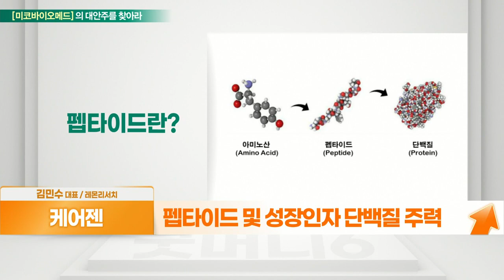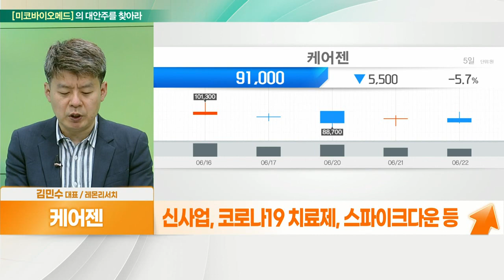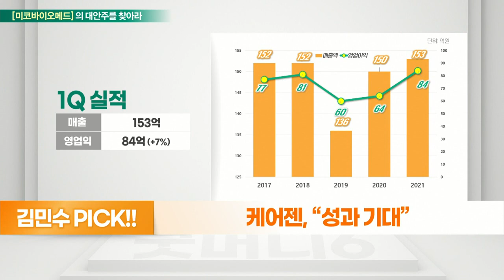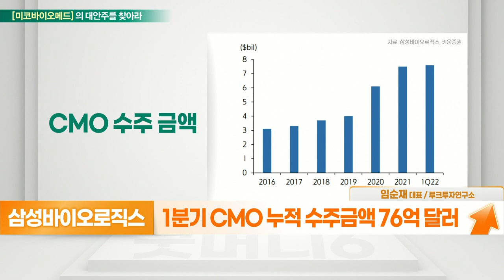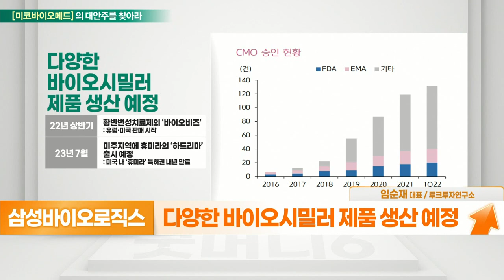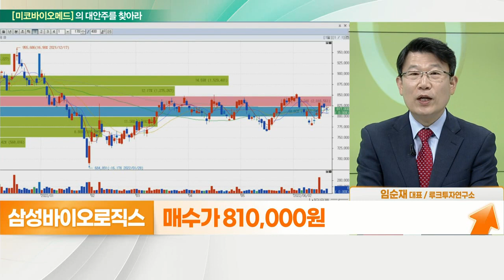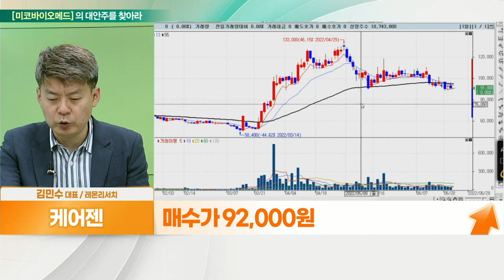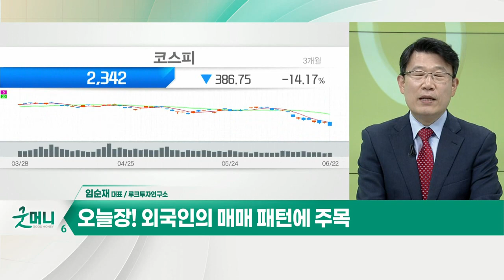삼성바이오로직스(207940)... 바이오시밀러 시장 확대 기대 VS 케어젠(214370)... 성과 기대_대안주를 찾아라 (20220623)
케어젠(214370)
- 펩타이드 및 성장인자 단백질 주력
- 의료기기, 화장품, 바이오 원료물질 생산
- 전 세계 130개국 판매
- 안면미용·탈모개선·비만 등 전문테라피용 제품
- 신사업, 혈당조절용 건강기능식품 사업
- 신사업, 코로나19 치료제, 스파이크다운 등
- 신사업, 황반변성 치료용 의약품 사업
- 황반병성 치료제 임상 계획… 8월 美 FDA 제출 예정

- 바이오 의약품 위탁 생산 CDMO 업체
- 글로벌 제약사와 긴밀한 협력… 수주 확대
- 삼성바이오에피스, 바이오시밀러 개발 부문 강화
- 공장의 안정적인 가동에 따른 판매량 증가
- 글로벌 제약사와 협력으로 수주물량 확보
- 1분기 CMO 누적 수주금액 76억 달러
- 하반기 4공장 완공에 선주문 확대
- 1~3공장 가동률 100%, 4공장 부분 가동 예정
- 다양한 바이오시밀러 제품 생산 예정